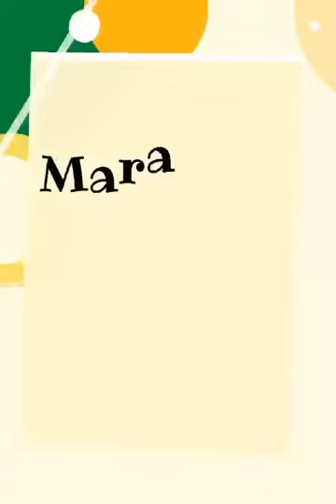KAB SCOUT Q & A💛